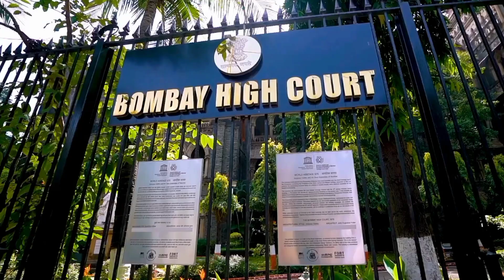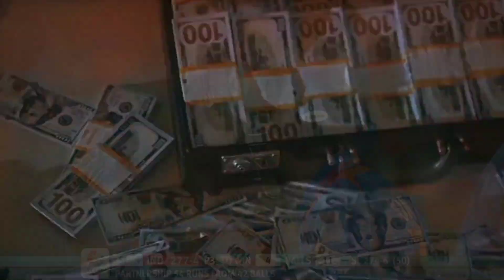Intresting facts about Dhoni's six, history of SBI and more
Intresting facts about Dhoni's six, history of SBI and more funfacts ad ‎@mysteriousdunia

background music from pixabay music library and sound effect content from pixabay music library and video guru

animated content from RG bucket list.

This is for entertainment and knowledge perpose so anyone can watch this video.

In this video i am going to tell you about some interesting random facts, Intresting funfacts and also history of SBI, Dhoni's six and so on.
friends main aap ke liye iss channel par koi na koi video lata rahata hoon .

Agar meri video pasand aaye to like, share and comment jaroor krna aur abhi tak aap ne mere channel ko subscribe nhi kiya to subscribe kr lo jisse ki ab koi bhi video miss na ho aur Bellicon ko press krna na bhulen.

      Share  krna na bhulen
      gar aapko mujhse koi baat krni hai to aap Facebook par mujhe follow kr sakte ho main har kisi ke question ka answer deta hu.

_____________Copyright notice _________________

interesting facts

interesting random facts in tamil

interesting random facts malayalam

interesting random facts in telugu

interesting random facts in tamil short

interesting random facts malayalam short

interesting random facts about human psychology in malayalan

interesting random facts shorts

interesting random facts in english

interesting random facts shots
unknown facts

unknown facts about mahabharata